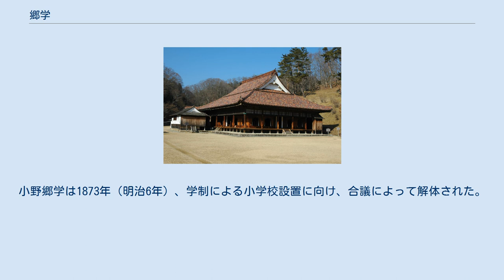郷学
郷学（ごうがく、きょうがく）は、江戸時代から明治初年にかけて存在した教育機関の一種。
郷校（ごうこう）、郷学校（ごうがっこう）などともいう。
 現在用いられる「郷学」という用語には、近世以来の多様な教育機関が含まれており、大きくは主たる教育対象が武士であるか庶民であるかによって2種類に分けられる。
武士教育機関としての郷学は、藩校の延長、あるいは小規模の藩校ともいうべきものである。
また庶民教育機関としての郷学については、官（藩主や代官など）が設立・運営に関与したものから、民間有志によって設立・運営されるものとで性格を分けられ得る。
 「郷学」と総称される学校は、江戸時代から明治初年までの全期間に全国で1000余校あったとされるが、成立時期は明治初年に集中している。
明治維新期に設立された「郷学」あるいは「郷学校」は、1872年の学制公布に先立って初等教育の普及を担い、学制公布後は多くが小学校に転換した。
 「郷学」や「郷校」という用語自体は中国古典に由来するものである。
江戸時代に設立されるようになった在郷の教育機関について用いられた「郷学」は、多分に儒者たちの憧憬を反映した雅称であった。
18世紀後半、庶民教育機関である久世典学館・笠岡敬業館を担った儒者たちが「郷校」を自称したのが早い例とされている。
幕末期、水戸藩は領内に設置した庶民教育機関について地名を冠した「○○郷校」という名称を用いた。
同時代の公文書では「教諭所」「教戒所」「学館」など多様な用語で称されていた。
 明治期に文部省が学制以前の教育についての史料を収集し『日本教育史資料』を編纂した際に、藩立学校・家塾・寺子屋に分類できない学校を「郷学」としてまとめた。
これによって現代用いられている「郷学」という概念が創出されることとなったが、多様な性格を持つ学校を含むこととなった。
 郷学研究の基礎を築いたのは石川謙である。
1927年、石川は『日本教育史資料』に掲載された以上の事例を発掘し、対象による2分類を提唱した。
「藩侯の支族又は家老などの采地に建てられた陪臣学問所」と「領内各地の庶民を教育する為に、藩主又は領主が設立したり、又は設立を補助したり設立を嘉納したりした学校」である。
石川は第二次世界大戦後まで研究を深め、 の事例を検討した。
 1978年に津田秀夫は「民衆の自主性や内発性が出発点となった公的教育運動」から生まれた郷学に対して「第三種郷学」概念を提唱、1970年代から1980年代にかけて「第三種郷学論争」が展開されるとともに事例研究が進められた。
 有備館（宮城県大崎市） 武士を対象とする郷学は、藩主が藩内の遠隔地に設けたり、藩主一族や家老・重臣が自らの知行地に設置したものである。
重臣らが自らの知行地で自らの家臣（藩主の陪臣）を対象として開いたものについて石川謙は「陪臣学問所」と解説した。
 これらの郷学は、教育内容からも藩校の延長にあるといえる。
会津藩、秋田藩、盛岡藩、萩藩、佐賀藩、熊本藩など、遠方の大藩に多く設けられた。
 このほか、大身旗本が知行地で家臣の教育のために開設した学校も郷校に分類される（藩校#主な郷学 (大身旗本領内に設置)参照）。
 主な武士教育機関としての郷学 閑谷学校（岡山県） 庶民を対象とする郷学は、庶民教育機関である点では寺子屋と同様であるが、幕府や藩主の保護・監督をうけていた点で寺子屋と区別される。
 石川謙は、庶民を対象とする学校を、成人を対象とする教諭所と、子弟に初等教育を施す学校とに区分した。
教諭所について郷校と区別する見解もあるが、郷学と教諭所は多く役割を兼ねた。
 官が主導・保護した郷学 藩主や代官が庶民教育のために開いたり、あるいは民間有志が設立して領主が保護・監督した郷学。
 1668年（寛文8年）に岡山藩主池田光政が領内に123か所の手習所を開いた例が古く、また代表的である。
この手習所はのちに閑谷学校に統合された。
 18世紀末、幕府代官早川八郎左衛門正紀は、任地に3つの郷校（美作久世の典学館、備中笠岡の敬業館、武蔵久喜の遷善館）を開設した。
久世の典学館は土地や建物とその維持費を地域の村役人や富農からの寄付によってまかない、『六諭衍義』や早川自身の著書『條教説話』などを早川本人や代官所雇用の儒者によって庶民に講釈した。
 上野国伊勢崎藩領では、享和3年（1803年）に伊与久村（現在の伊勢崎市境伊与久）の豪農宮崎有成ら有志によって庶民教育機関として五惇堂が設立された。
文化5年（1808年）...